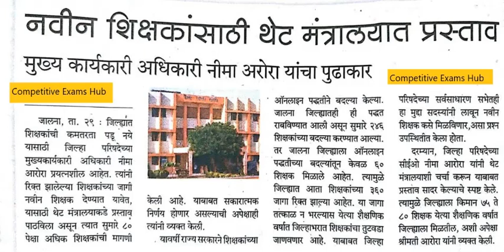शिक्षक भरती करीत CEO चा पुढाकार ,थेट मंत्रालयात प्रस्ताव